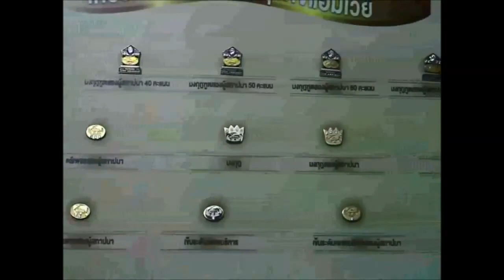Dạo quanh Amway HeadQuarters Thailand YouTube